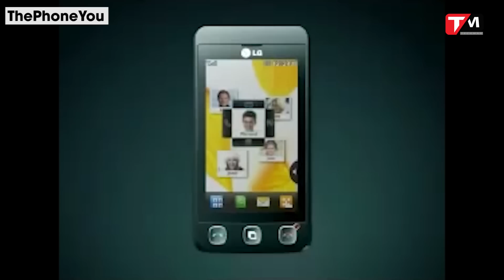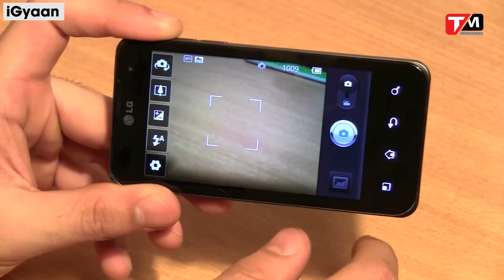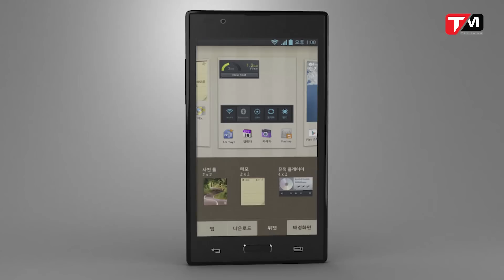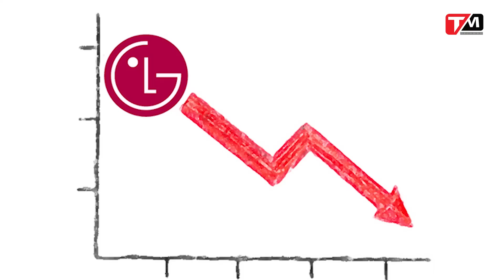Những sự thật thú vị về LG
LG, cái tên lừng lẫy trong lĩnh vực công nghệ, một tập đoàn đa quốc gia lớn nhất nhì tại xứ sở Kim Chi. Hầu hết người tiêu dùng đều ấn tượng với các sản phẩm của tập đoàn có tuổi đời lâu năm này. Thế nhưng các bạn có tự tin rằng mình hiểu rõ tất tần tật về LG không?